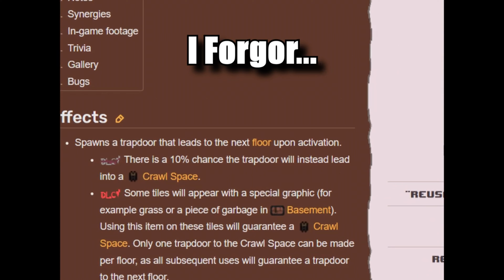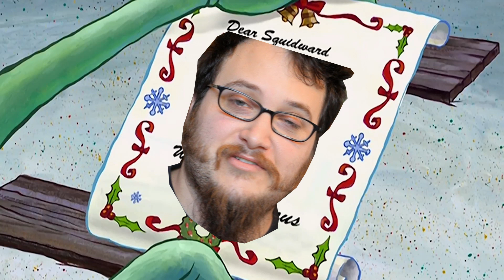KATFGC best of 2023 Highlights video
Tekken 8, Killer instinct, The Binding Of Isaac Repentance, and variety content on the way! I upload every Sunday at 9am EST. I started this channel to have fun, and one day dream of building a little community of fighting game enthusiasts who I can talk to and play with! I like helping people, which is why I make guides to help those who are struggling!

I went from Overwatch 2 in early 2023 after taking a couple year break from youtube to going back to the FGC in mid 2023. Then we started doing Isaac content which has been Huge for the channel.

Thank you guys so much for your support over the last year and I'm really looking forward to see where the channel goes from here!

Join me as I delve into the dark depths of The Binding of Isaac Repentance and uncover the path to the Dead God!
With so many characters like Isaac, Judas, Cain,Samson, Maggie, Azael, Keeper, Lost, Forgotten, Bethany, Jacob and Esau, tainted characters such as tainted Isaac, tainted Azazel, tainted Cain, tainted Bethany, tainted Eden, and there's no shortage of excitement and adventure.
Watch as I unlock amazing secrets, go on amazing runs, and share informative tips along the way.
There will be times where I will want to rip my hair from my scalp, mostly when we get to Jacob and Esau.
This is a warning, be prepared! SPOILERS ARE AHEAD.

In the game you can find items such as brimstone, mom's knife, god head, crickets head, holy mantle, spoon bender, guppy's paw, guppy's head, crickets body, Polyphemus, proptosis, mutant spider, inner eye, head of keeper, abandon, revelations, glitched crown, Damocles, spin down dice, sacred orb, D6, and more!

Along side this are bosses like Mom, it lives, Larry jr, chub, Chad, peep, bloat, little horn, big horn, the forsaken, duke of flies, ragman, Isaac, blue baby, Satan, the lamb, mega Satan, dogma, the beast, mother, Gemini, Steven, widow, wretched, envy, greed, gluttony, lust, Uriel, Gabriel, the fallen, and a whole lot more I forgot to mention.

Street Fighter 6[a][b] is a 2023 fighting game developed and published by Capcom. Announced in February 2022, it is the seventh main entry in the Street Fighter franchise, and was released for PlayStation 4, PlayStation 5, Windows and Xbox Series X/S on June 2, 2023, while an arcade version, named Street Fighter 6 Type Arcade, was published by Taito for Japanese arcade cabinets on December 14, 2023. Additionally, a prequel comic book series was unveiled in September 2022.

Developed on the RE Engine, Street Fighter 6 supports cross-platform play and rollback netcode. It offers three overarching game modes and three control options. The game also features a real-time commentary system, providing a tournament-style feel and the option to cheer on the player.